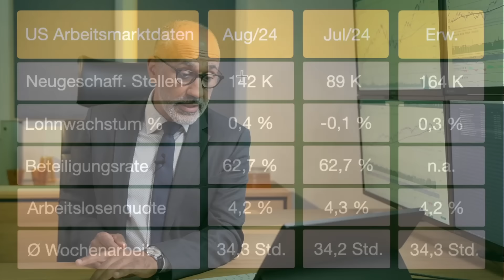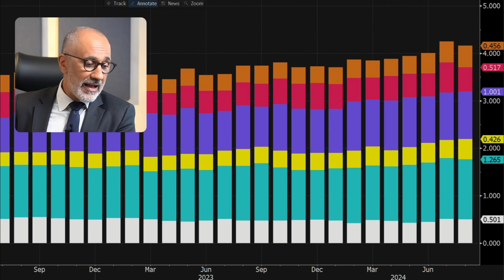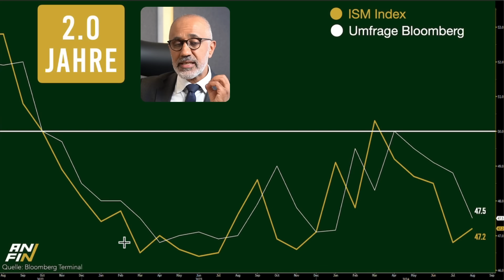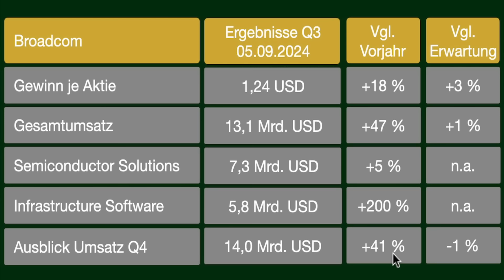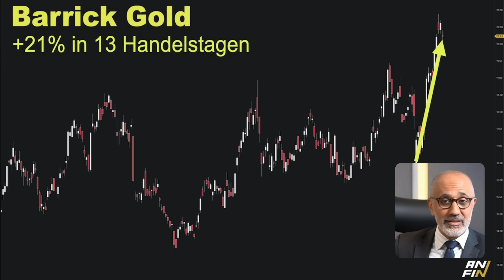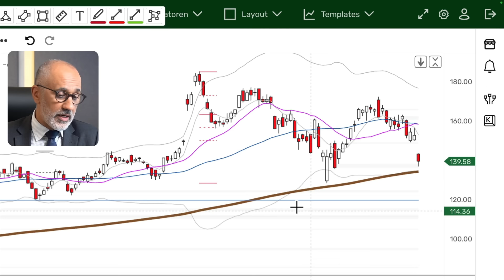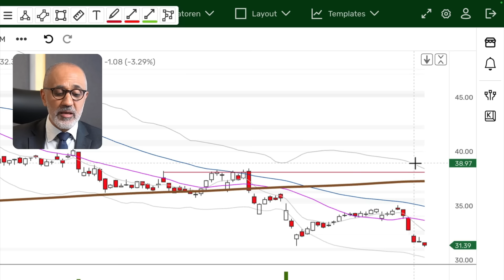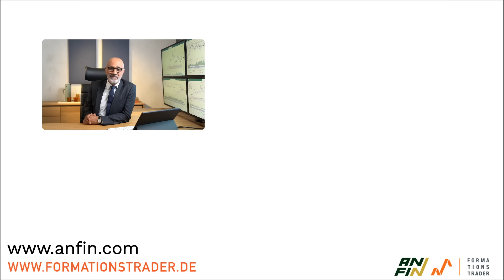Aktienmarkt-Panik: Warum die Angst (noch) unbegründet ist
Panik herrscht an den Märkten, doch ist diese begründet? In dieser Ausgabe befassen wir uns damit, welche Zeichen dafür und dagegen sprechen. Wir beleuchten aus fundamentaler und technischer Sicht, worauf es für Trader und Investoren in dieser Marktphase besonders zu achten gilt.

Jetzt mit 50% Preisnachlass!

0:00 Arbeitsmarktdaten stärker als erwartet
3:02 Daten im Durchschnitt
4:05 Welche Gründe Arbeitslosigkeit treiben
5:09 Anträge auf Arbeitshilfe niedriger als erwartet
5:58 ISM schrumpft, ohne Rezession
8:03 Magnificent weiterhin stark, schwächer als zuletzt
9:24 Broadcom mit guten Zahlen, Ausblick enttäuscht
11:08 September historisch schlecht
12:08 Mit mir und meinem  Team gemeinsam traden und investieren (AnFin-Werbung)
13:13 Nasdaq vor fetter Unterstützung
14:07 Broadcom: Da legst dich hin und stehst nichtmehr auf
16:29 Deutsche Autoindustrie pessimistischer
17:27 Daimler Truck: Kurs fällt - Dividendenrendite lockt
18:36 Tesla optimistisch für autonomes Fahren in Europa und China
19:34 Tesla-Ankündigungen treiben die Kurse